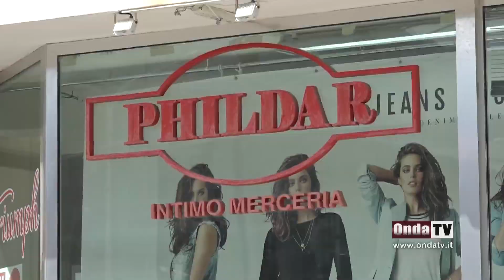Reggiseni taglie forti e coppe grandi, Phildar Intimo Merceria a Patti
Quando indossi il reggiseno giusto il seno viene ben sostenuto e  modellato. Reggiseni taglie forti e coppe grandi, Phildar Intimo Merceria a Patti